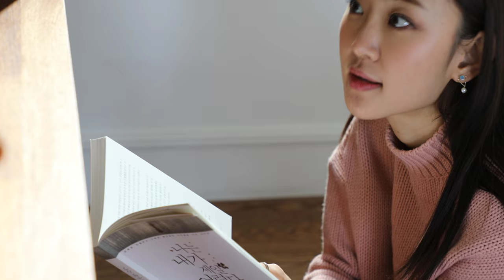Canon EF24-105mm F4L IS II USM 7D4A9832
*팝코넷에서  Canon EF24-105mm F4L IS II USM 렌즈로 촬영한 신제품 기능 테스트 영상 모음 채널입니다.